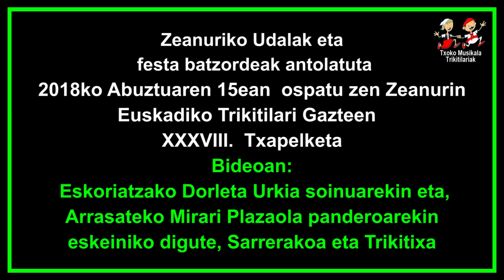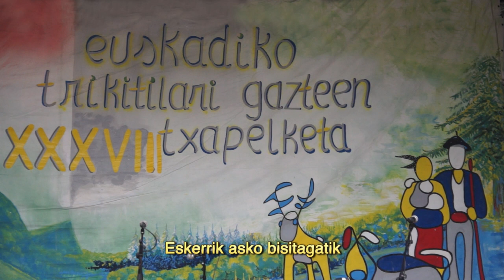201808150501 Dorleta Urkia eta Mirari Plazaola, Zeanuriko Txapelketan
2018ko Abuztuaren 15ean, Bizkaiko Zeanmurin ospatu zen herriko .plazan, EUSKADIKO TRIKITILARI GAZTEEN XXXVIII. TXAPELKETA

Bertan parte hartu zuten ondorengo trikitilariak:

Orendaingo Ane Esnaola eta Altzoko Maider Agirre
Olaberriko  Ane Aretxabaleta eta Villabonako Sara Iriarte.
Hernaniko Eider eta Lierni Tolosa (ahizpak)
Aretxabaletako Dorleta Urkia eta Arrasateko Mirari Plazaola

Bideoan,  Eskoriatzako Dorleta Urkia, soinuarekin eta Arrasateko Mirari Plazaola,  panderoarekin eskeini zuten sarrerakoa eta ondoren Trikitixa.